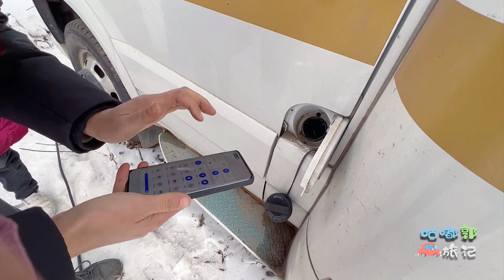朋友想借房车过年去旅游，结果车子放的太久出问题了该怎么办？【咕嘟郭旅记】